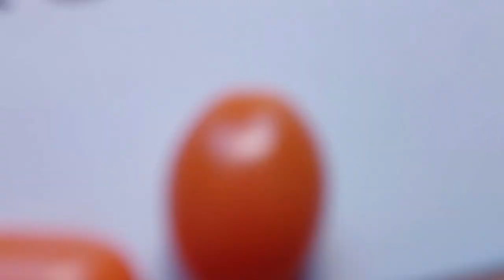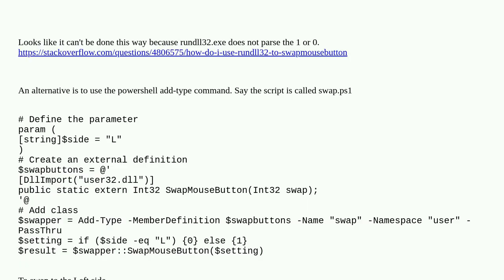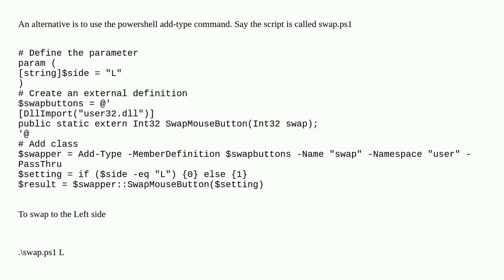Cmdline to swap mouse buttons back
A special thanks goes out to the community

  windows mouse cmd.exe